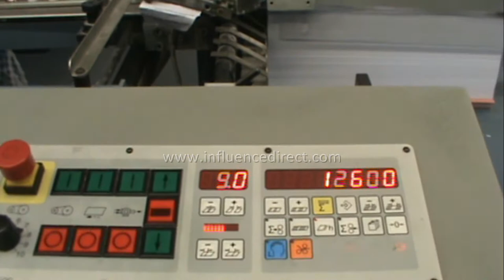Influence Direct - Snap Pack Direct Mail 2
Influence Direct puts into action 15 years of direct mail experience to provide our clients with a remarkably strong return on investment.  Our direct mail background spans major industries such as mortgage, banking, insurance, investments, automotive, retail, and business to business just to name a few.  We have at our disposal every tool needed to create any type of direct mail program imaginable.  Most importantly, we have the top performing mailing lists based on years of selection, research, analysis and testing to ensure your direct mail program performs at an optimal level.